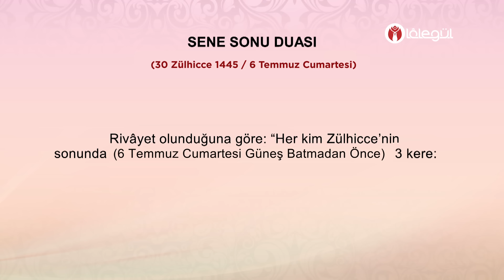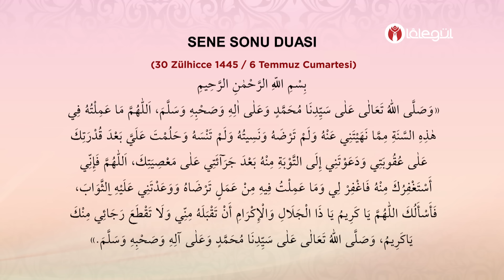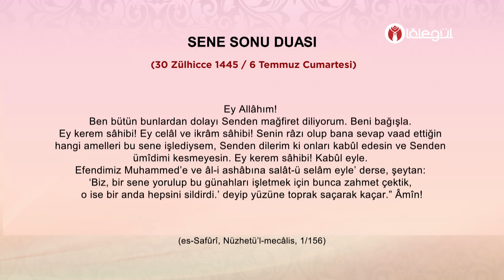Sene Sonu Duası (06 Temmuz Cumartesi 2024)